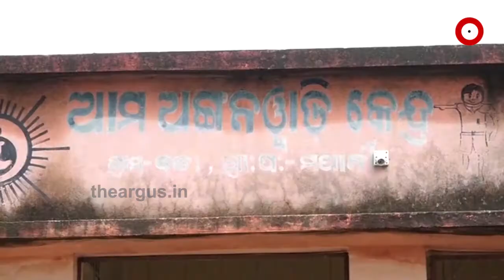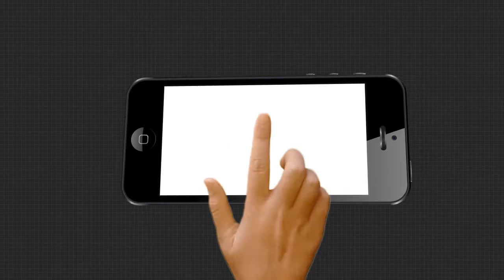ଥମୁନି ଦୀର୍ଘ ଦିନର ରାସ୍ତା ସମସ୍ୟା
ଗାଁ ଗାଁକୁ ରାସ୍ତା ନିର୍ମାଣ ନେଇ ସରକାରୀ ରାଜକୋଷରୁ କୋଟି କୋଟି ଟଙ୍କା ଖର୍ଚ୍ଚ କରାଯାଉଛି । ହେଲେ ଏବେବି ରାଜ୍ୟର ଅନେକ ଅଞ୍ଚଳରେ ଗାଁକୁ ଭଲ ରାସ୍ତା ଖଣ୍ଡିଏ ନଥିବା ଦେଖିବାକୁ ମିଳୁଛି । ଯାହା ଫଳରେ ସମସ୍ତ ପ୍ରକାର ମୌଳିକ ସୁବିଧାରୁ ବଞ୍ଚିତ ହେଉଛନ୍ତି ଅଞ୍ଚଳବାସୀ .